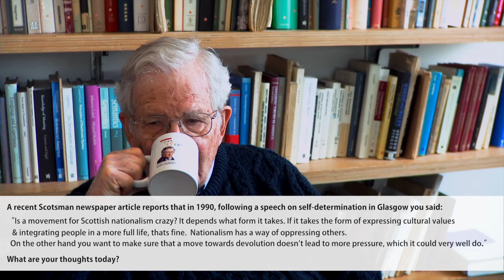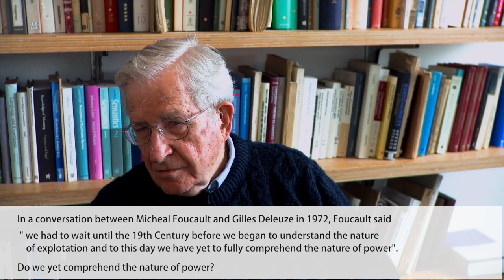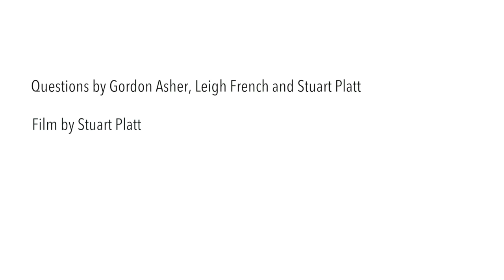Noam Chomsky on Scottish Independence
Noam Chomsky on Scottish Independence : Statehood and Power.
Recorded at MIT, Boston by Stuart Platt.
Questions by Gordon Asher, Leigh French and Stuart Platt
Very Special thanks to Bev Stohl for helping to arrange the interview.
A huge thanks to Noam Chomsky for agreeing to the interview.